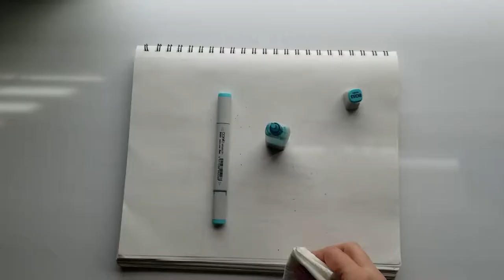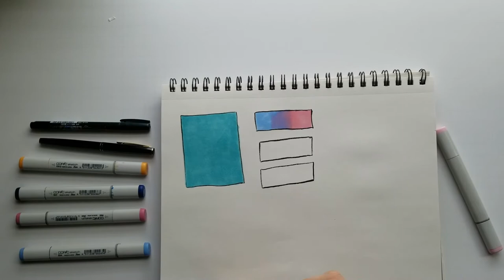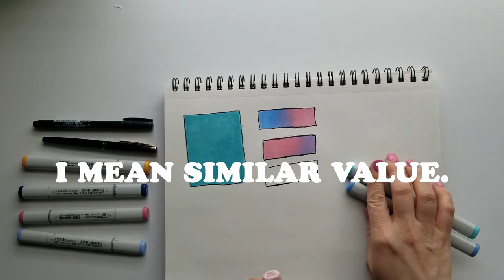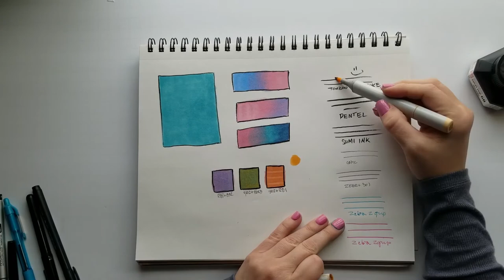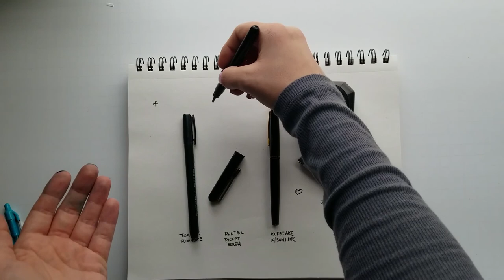5 Tips for Getting Started with Copic Markers | Beginner Tips for using Alcohol Markers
In this video I cover the basics of working with alcohol markers including:

-How to get an Even Fill
-How to make Gradients
-A brief explanation of the Copic Color Coding System
-Mixing Your Own Colors
-WTF is the Colorless Blender (Hint, it's not really for blending.)
-Best Pens for using with Copics

Copic Colors Used:

BG49
B32
B34
R81
YR12

Favorite Pens & Inks:
-Tombow Fudensuke
-Pentel Pocket Brush
-Kuretake No. 13 Brush Pen
-Kuretake Zig Cartoonist Sumi Ink
-Copic Multiliner